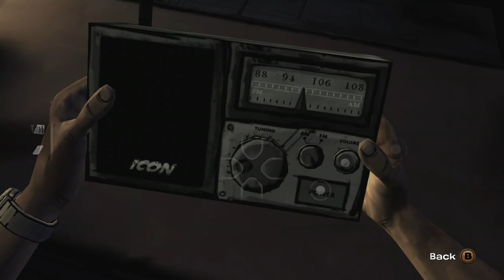Cant wait to see lee's parents in that horde outside